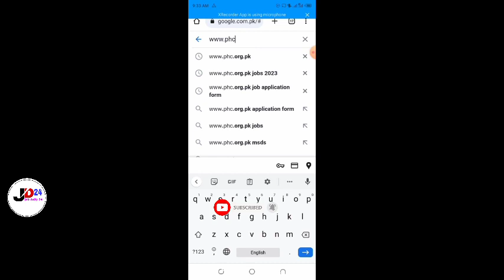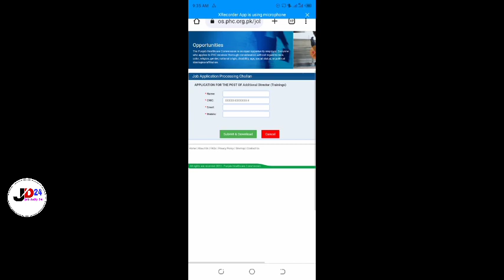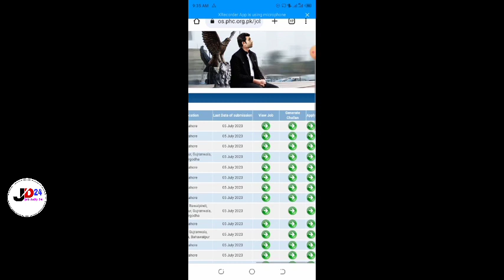Punjab Healthcare Commission Jobs 2023 | Online Apply | Punjab Health Department Jobs 2023